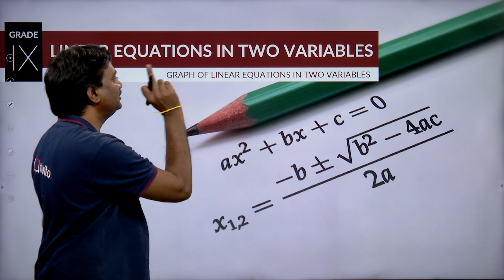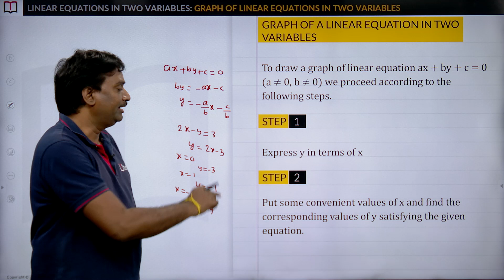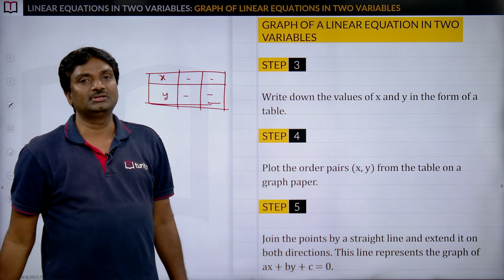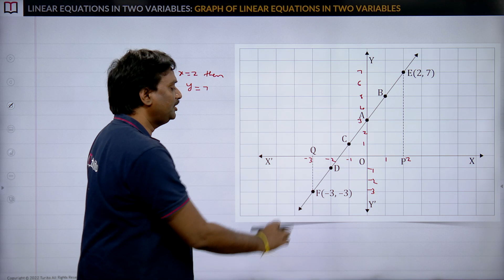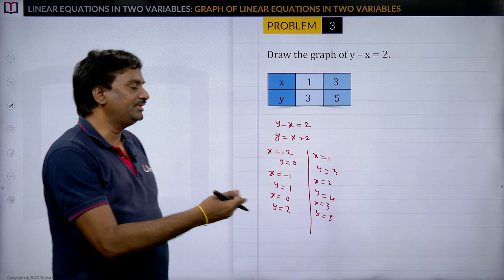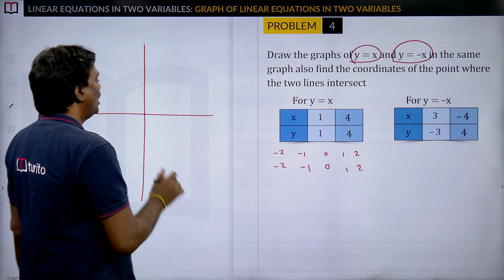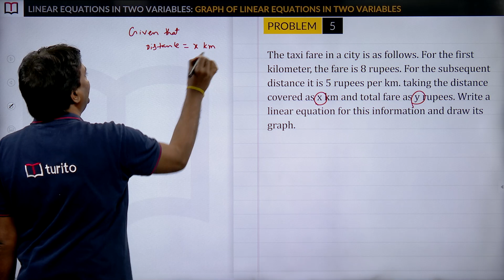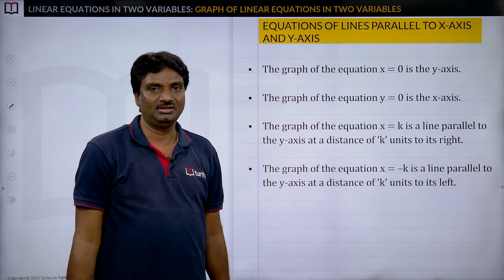Class 9 - Maths - Linear equations in two variables - Graph of Linear Equations in Two Variables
Make your learning journey simpler! Master concepts with our experts, learn tricks to solve questions and move closer to success.

A graph of linear equations in two variables represents a straight line on a coordinate plane. Each linear equation can be expressed in the form y = mx + b, where "m" is the slope (the rate of change) and "b" is the y-intercept (the point where the line crosses the y-axis). The slope determines the steepness of the line, while the y-intercept indicates its position on the vertical axis.

When plotting a linear equation, one typically identifies two points on the line and connects them. The resulting graph illustrates how the dependent variable (y) changes with respect to the independent variable (x). Parallel lines have the same slope, while perpendicular lines have slopes that are negative reciprocals of each other.

The intersection of two linear equations' graphs represents a solution to the system of equations, and a system may have one unique solution, infinitely many solutions, or no solution at all, depending on the relationships between the lines. The study of linear equations in two variables and their graphs is fundamental in algebra and provides a visual representation of relationships between quantities.